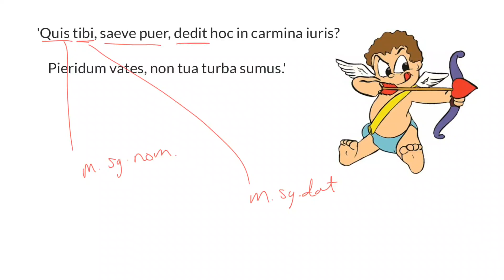LatinPerDiem Latin Lesson, Publius Ovidius Naso, Amores I, 3